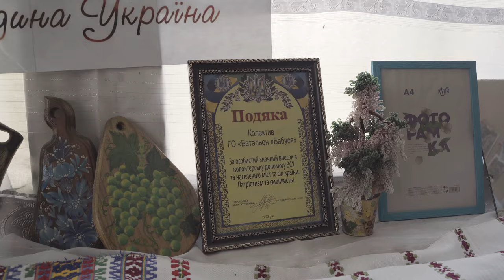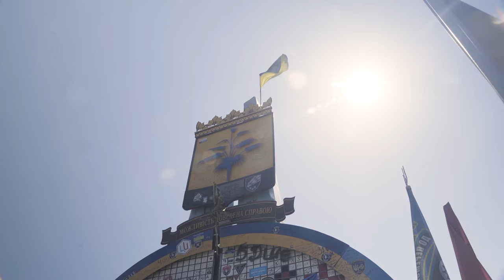Ось бачиш: як бабусі з Кривого рогу організували свій «батальйон»/How grannys organized ‘battalion’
У відповідь на виклики, які принесла повномасштабна війна, жительки одного з районів Кривого Рогу вирішили самоорганізуватися. Так із колишніх робітниць підприємств, шахтарок, учительок та ініціативних жінок літнього віку утворився цілий загін активісток під назвою «Батальйон бабуся», який вже за кілька тижнів прославився своїми домашніми обідами для військових.

Окрім приготування їжі, пенсіонерки шиють постіль та одяг, виготовляють свічки. Ба більше, вони домоглися від місцевої адміністрації виділення окремого приміщення у колишній школі, де організували штаб допомоги для ВПО.

Що мотивує цих жінок не втрачати надію і продовжувати свою діяльність, попри втому й власні негаразди, — дивіться у новому репортажі проєкту «Ось бачиш!».
Підтримати «Батальйон бабуся» можна за реквізитами 👇🏽
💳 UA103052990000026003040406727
Призначення платежу: Благодійність.
ЄРДПОУ 45019362
As a response to the challenges brought by the full-scale war, residents of one of Kryvyi Rih's districts decided to organize themselves. The Granny Battalion, a group of activists made up of former factory workers, miners, teachers and proactive elderly women, became famous for their homemade meals for the military in a matter of weeks.

In addition to cooking, the retired women sew bedding and clothes, and manufacture candles. Furthermore, they even managed to convince the local administration to provide them with a separate room in a former school, where they set up a headquarters for IDPs.

To find out what motivates these women not to lose hope and continue their activities despite fatigue and their own hardships, see the new coverage of the project Look at This!